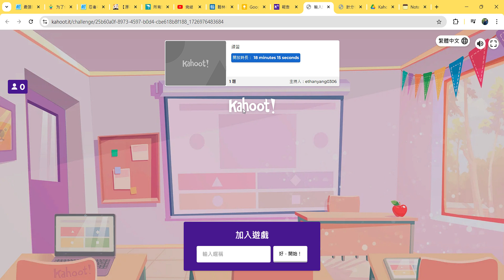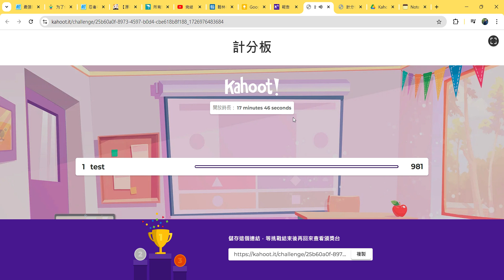05觀看紀錄